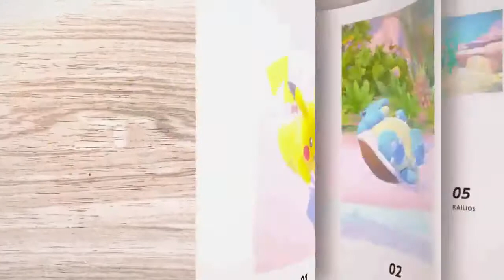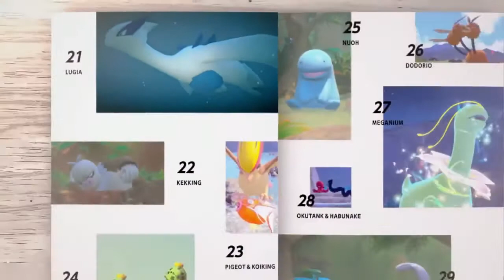New Pokémon Snap Novo Pokémon Snap Novo Trailer 2021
Prestes a chegar ao Nintendo Siwtch, New Pokémon Snap, remake do aclamado jogo do Nintendo 64, acaba de ganhar um novo trailer com quase 7 minutos de duração, onde temos informações detalhadas sobre como o jogo funciona, além de cenas inéditas de gameplay.

Assim como no original, o grande objetivo do jogo é capturar imagens dos Pokémon em seus habitat naturais e conseguir os melhores registros possíveis.

Através de sua viagem para a região de Lental, os fotógrafos estão em busca de diversas criaturas da franquia, que residem em paisagens deslumbrantes. Com sorte, os jogadores conseguirão se deparar com uma criatura mitológica e registrarão o momento.

O jogo possui um sistema de classificação das fotos, que rankeia as melhores com base no enquadramento e ação dos Pokémon no momento do registro.

New Pokémon Snap lançado em 30 de abril de 2021.